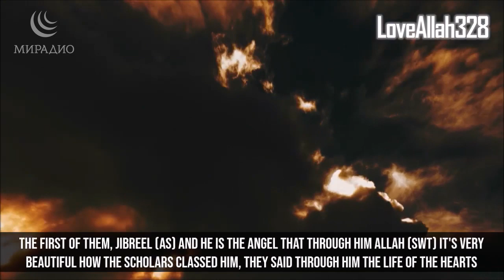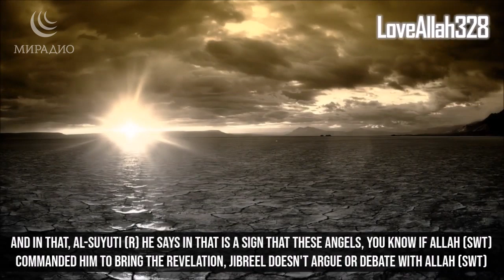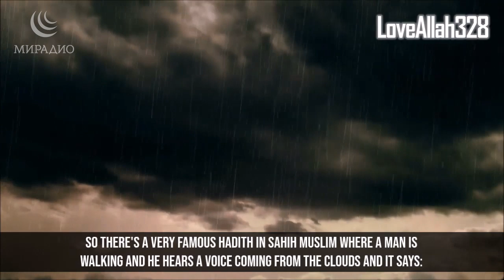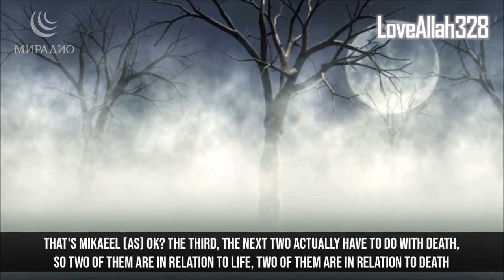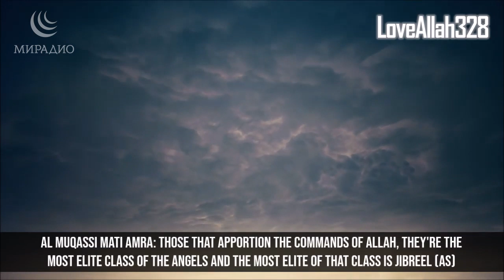ВЕЛИКОЛЕПНАЯ ЧЕТВЕРКА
1) Не отрезайте видео-вступление к ролику (интро) с логотипом МИРадио
2) Не закрывайте, не замазывайте логотип МИРадио в самом видео (обычно он располагается в верхем углу кадра)
3) Делайте копию не ранее чем через 7 дней после публикации видео на нашем канале;
4) В самом верху описания под вашим видео пишите следующее: